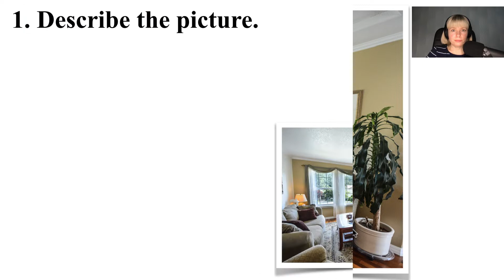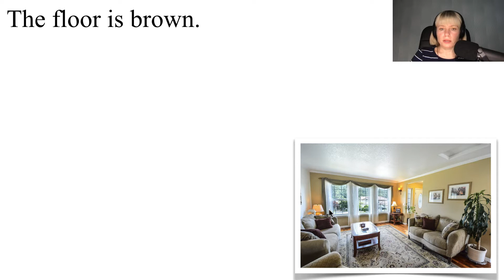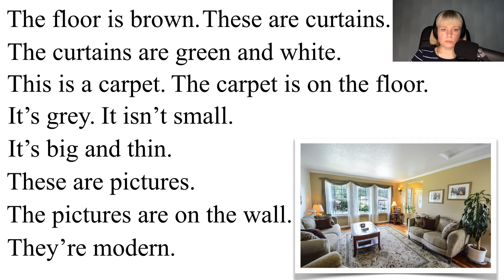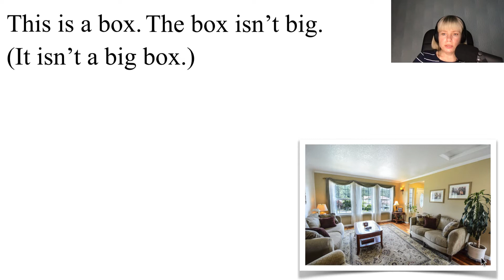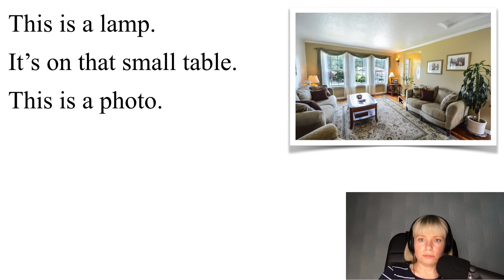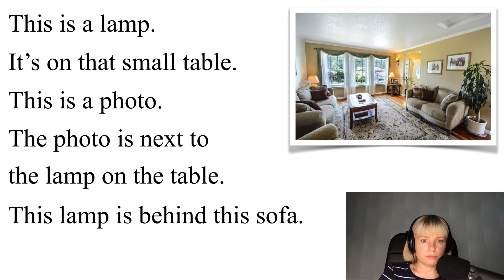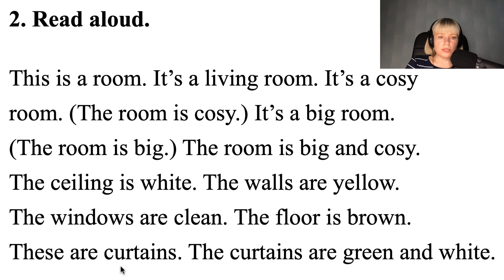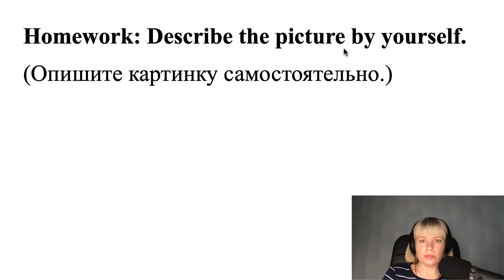Английский язык. Урок 54. Описание картинок. Картинка № 1. Describing pictures. Picture № 1.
На этом уроке мы описываем картинку по теме: «В гостиной».

  С удовольствием помогу освоить английский язык желающим любого возраста! Преподаю общий английский, английский для путешествий, для работы, для повышения успеваемости в школе, для подготовки к ОГЭ и ЕГЭ. Всегда работаю на результат! Не провожу менее двух занятий в неделю, т. к. считаю это неэффективным. Преподаю онлайн на платформе zoom. Я гарантирую результат при условии, что вы будете посещать все занятия и следовать моим рекомендациям. Буду рада сотрудничеству!

Образование: Северо-Кавказский государственный технический университет, факультет иностранных языков, квалификация — лингвист, переводчик (английский, немецкий языки), специальность — лингвистика и межкультурная коммуникация, 2002.
• Кандидат педагогических наук, 2008
• Сертификат IELTS, 2014 г.

Опыт:
• Средняя общеобразовательная школа №42 г. Ставрополя, учитель, 2002 г.
• Северо-Кавказский федеральный университет, доцент кафедры иностранных языков, 2002–2014 гг.
• Репетиторский опыт — 20 лет.

Английский язык: 900 руб. / 60 мин.
1200 руб. / 90 мин.
ОГЭ: 1200 руб. / 90 мин.
ЕГЭ: 1300 руб. / 90 мин.